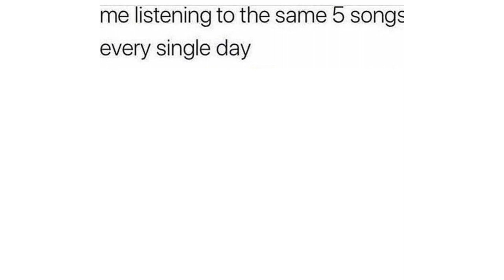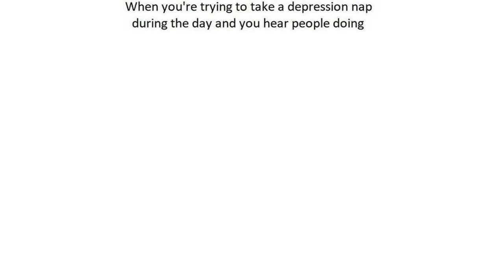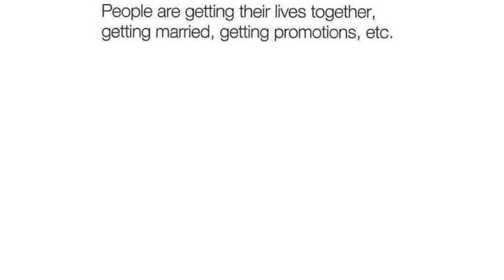FUNNY goofy goober memes 22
Hello, im goobert, i make commentaries over funny memes, i create for the purpose of entertainment:)